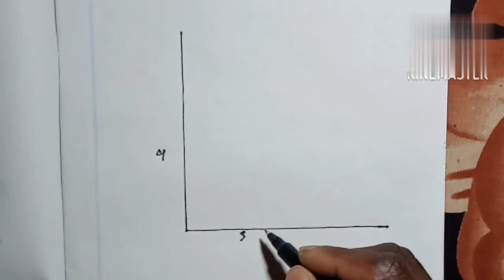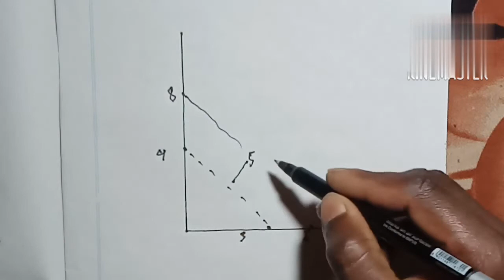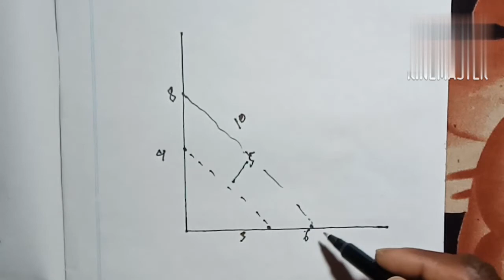ghar ka guniya nikaalne ka Sahi tarika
ghar ka Duniya
Guniya kaise nikale
Duniya Ka naap

doston mere video mein ghar ka Duniya nikaalne Ka Sahi tarika bataya gaya hai

doston aise